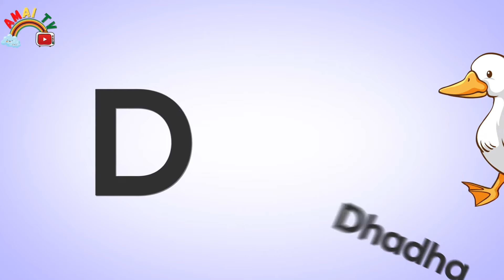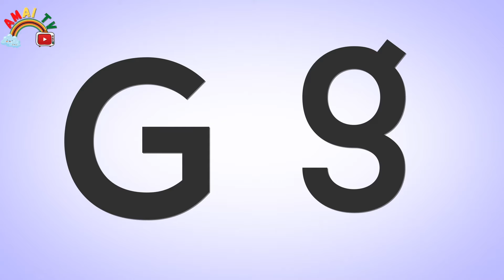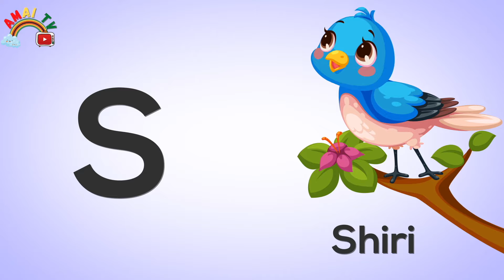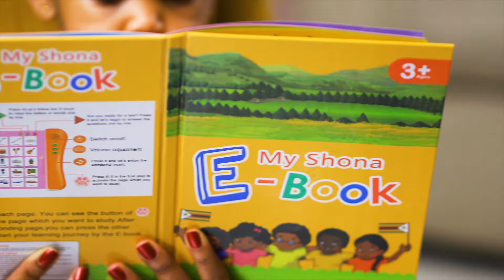Shona Alphabet | A ndi Amai | Shona Nursery Rhymes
Lyrics
A amai (mother)
B bhora (ball)
C chando (cold/snow)
D dhadha (duck)
E emvuropo (envelope)
F foshoro (shovel)
G gaka (cucumber)
H hohwa (mushroom)
I imbwa (dog)
J juzi (jumper)
K katsi (cat)
M mbeva (mouse)
N nyeredzi (stars)
O onde (figs)
P pito (whistle)
R ranjisi (orange)
S shiri (bird)
T tsuro (rabbit)
U uswa (grass)
V vhiri (wheel)
W wachi (watch)
Y yoyo (yo-yo)
Z zuva (sun)

About Rurimi Rwaamai

Welcome to Rurimi Rwaamai where we aim to teach history, and to convey love and respect for Zimbabwe, the shona language and shona culture.  We love Shona and we want the future generations to love it too with the help of these shona nursery rhymes. In order to develop their phonological awareness, children need to be repeatedly exposed to spoken language and nursery rhymes provide the perfect way to do this. They are important for young children because they help develop an ear for our language.